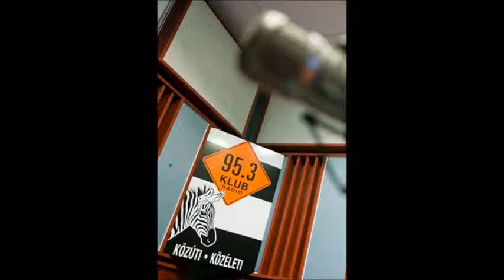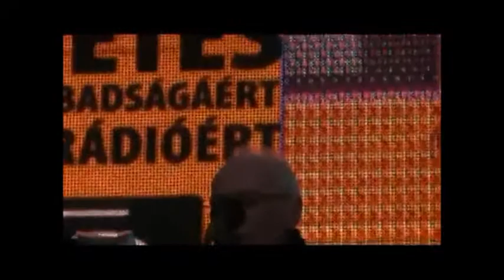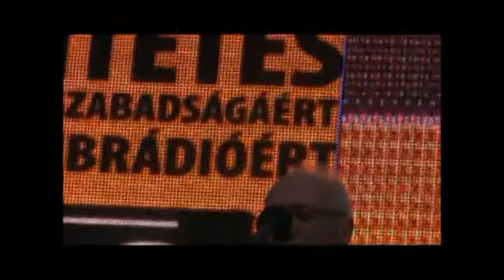Demokratikus koalíció szavazója kiosztja a Drága Bolgár György urat és Mesterházy Attilát